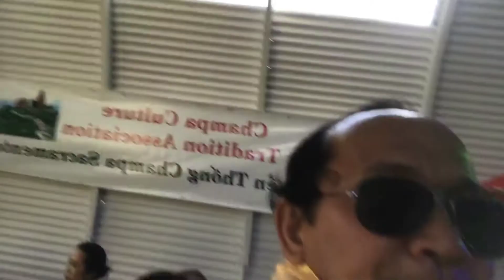CHAMPA KATÊ SACRAMENTO 2017 MUSIC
Katê tại BHUM PALEI CHĂM Sacramento California